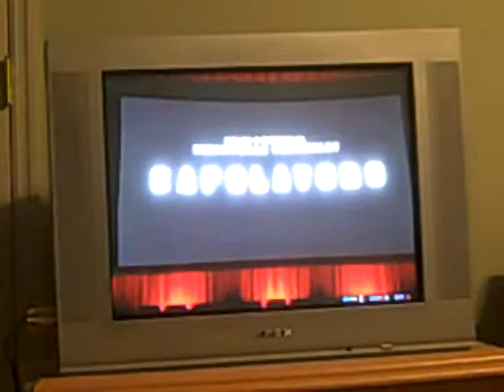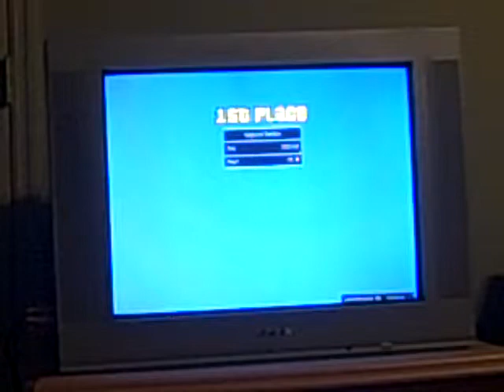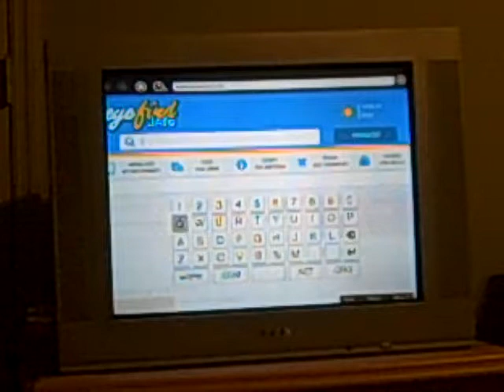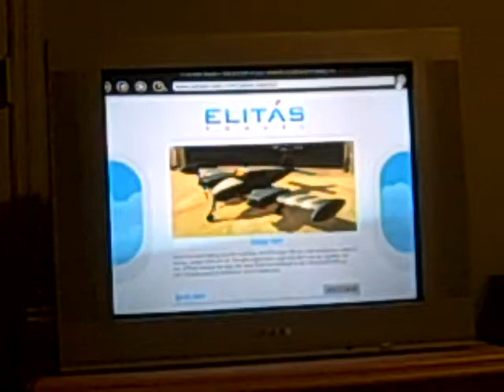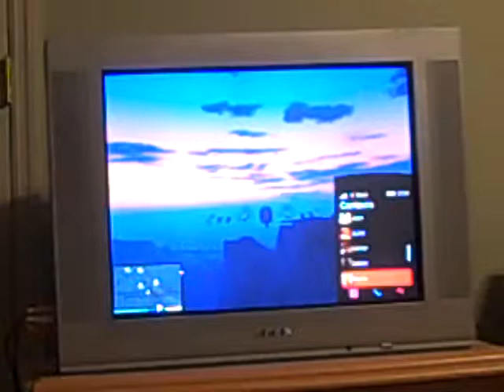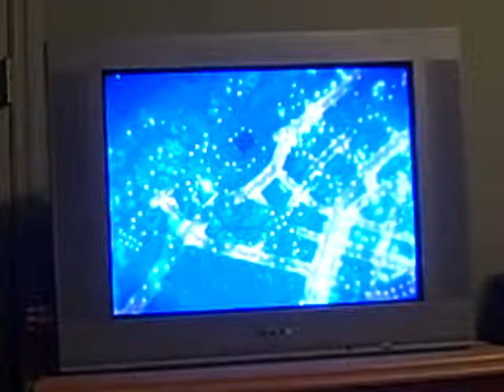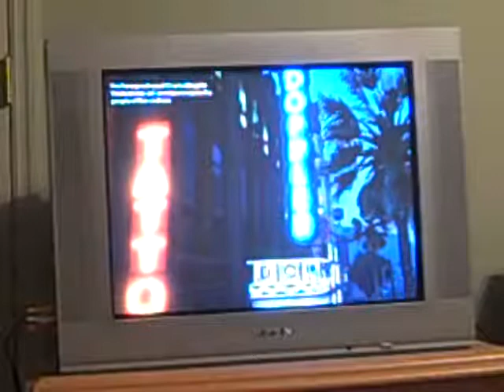Grand Theft Auto 5: Peace and Tranquility (Part 3)